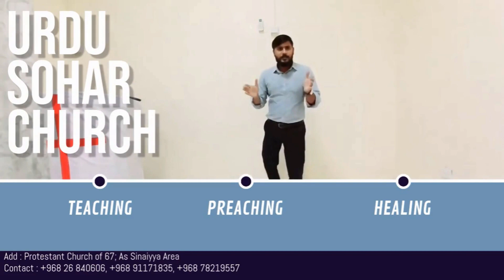SERMON BY PASTOR FAWAD TITLE : WHY BAPTISM … ?